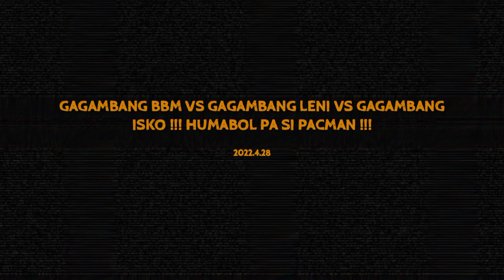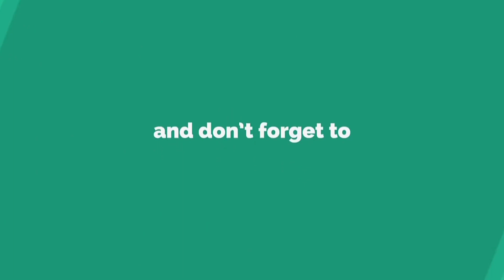GAGAMBANG BBM VS GAGAMBANG LENI VS GAGAMBANG ISKO, HUMABOL PA SI PACMAN !!!